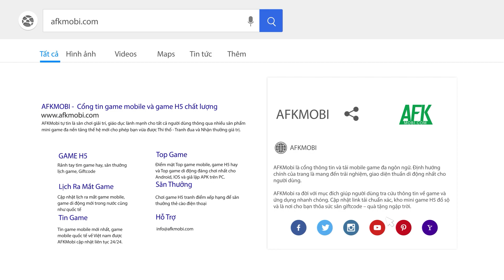Khám phá chuỗi hoạt động vô tận trong game Tây Du VNG: Đại Náo Tam Giới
(Game đấu tướng chiến thuật) Dù ưa thích PvE hay PvP thì Tây Du VNG: Đại Náo Tam Giới vẫn có đủ sân chơi để game thủ khiêu chiến thể hiện mình.